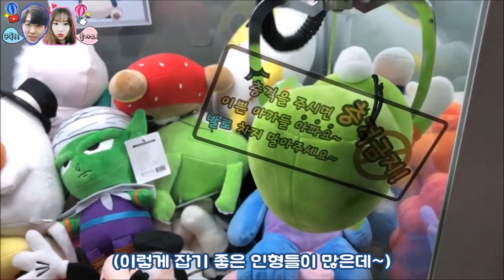뜨헉...그 많던 인형들이 다 어디로?? 오랜만에 바닥까지 보이는 통털이로 시원시원하게 가방 가득 뽑았다!! (고니두욘몬 20180221) #475